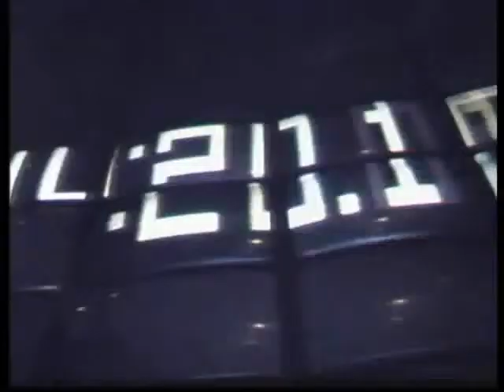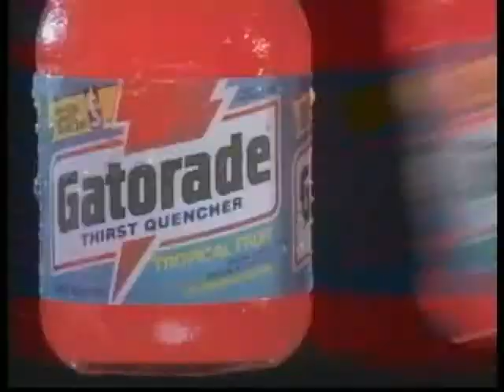Steve Dunning Director - Commercial / Music Video Reel A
A brief selection of diverse material, all 35mm except b/w clips using 16mm for look and feel requested by client.